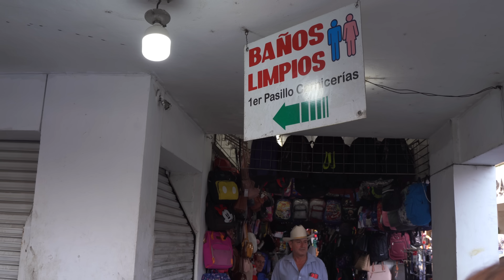Chango 0te. Lo mandaron a la ch*ngada por creido y mantenido TRIBUNAL